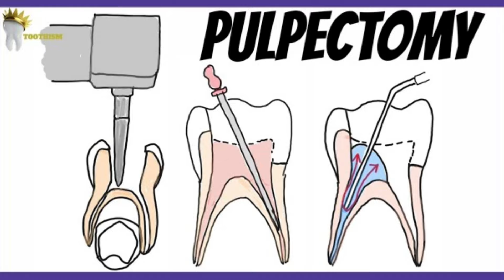বাচ্চার দাঁতে কি রুট ক্যানেল করা যায় || Root Canal Treatment || Dr. Shatabi Bhowmik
Health | teeth | doctor | dentiest | দাঁতের সমস্যা | মুখ ও দাঁতের সমস্যা | মুখের সমস্যা | মুখে ঘাঁ | farazy hospital | ফরাজী ডেন্টাল হাসপাতাল ও রিসার্চ সেন্টার | ফরাজী হাসপাতাল | শতাব্দী ভৌমিক | Dr. Shatabdi bhowmik | দাঁত ও মুখের সুরক্ষা |for |dentist
dentist videos
dentists
dental
teeth
the best dentist in Bangladesh
dentist
dentist near
Shatabdi
bhowmik
শতাব্দী
ভৌমিক
shatabdibhowmik
dr.shatabdibhowmik
ডা.শতাব্দীভৌমিক
ডাক্তার
ডা.
dr
Dr
drshatabdibhowmik
doctorshatabdibhowmik

মুখ ও দাঁতের সুরক্ষায় যেকোনো পরামর্শ পেতে যোগাযোগ করুন..

Chamber-
Farazy Dental and research center
House#10, Block-H, Road#8, Banasree Rampura, Dhaka 1219

করোনার এই সময়ে ডেন্টিস্টের কাছে যাওয়া কী নিরাপদ?

যেসব লক্ষণ থাকলে বুঝবেন দাঁতে রুট ক্যানেল লাগবে

দাঁতের মাড়ি ফোলার কারণ ও প্রতিকার